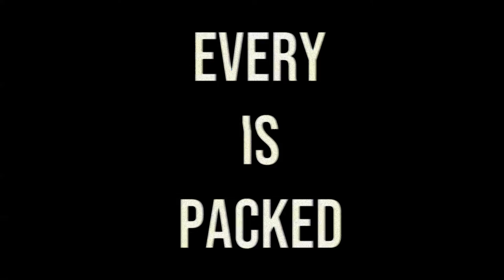𝐁𝐫𝐢𝐧𝐠𝐢𝐧𝐠 𝐍𝐘𝐂'𝐬 𝐈𝐜𝐨𝐧𝐢𝐜 𝐁𝐚𝐠𝐞𝐥 𝐄𝐱𝐩𝐞𝐫𝐢𝐞𝐧𝐜𝐞 𝐭𝐨 𝐘𝐨𝐮𝐫 𝐃𝐨𝐨𝐫𝐬𝐭𝐞𝐩: 𝐃𝐞𝐜𝐨𝐧𝐬𝐭𝐫𝐮𝐜𝐭𝐞𝐝 𝐃𝐞𝐥𝐢𝐠𝐡𝐭𝐬 𝐟𝐨𝐫 𝐃𝐈𝐘 𝐁𝐚𝐠𝐞𝐥 𝐁𝐥𝐢𝐬𝐬!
Join the Culinary Adventure with Mrs. Salty: Deconstructing Our Iconic New Yorker Bagel by London Beigel!

Prepare to be mesmerized as Mrs. Salty and her expert team unveil the art of deconstructing our unique take on the legendary New York Bagel. Introducing our London Beigel twist on the classic, "The New Yorker" – a symphony of flavors that captures the essence of the Big Apple.

Delve into the delectable details: A lavish spread of 50 grams of creamy, luscious cream cheese, elegantly paired with 30 grams of meticulously smoked salmon. Picture the crunch of hand-cut onions, the zing of capers, and the juiciness of fresh tomatoes, all perfectly choreographed to tantalize your taste buds.

But here's where the magic truly begins – we've deconstructed this culinary masterpiece so it can journey to your doorstep. Unbox the symphony of flavours and unleash your inner food artist as you construct your very own New Yorker experience. Every ingredient, every layer, assembled by you for a truly personalized and unforgettable indulgence.

London Beigel invites you to be part of this gastronomic journey.